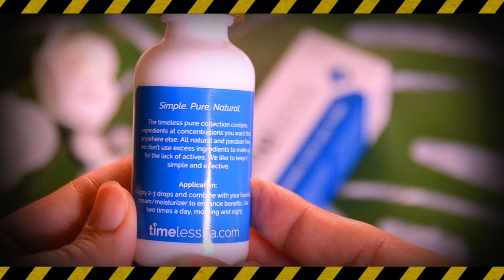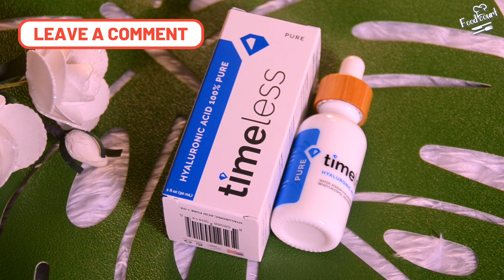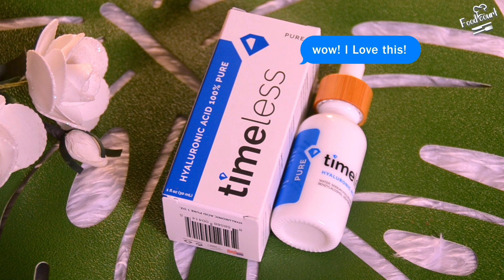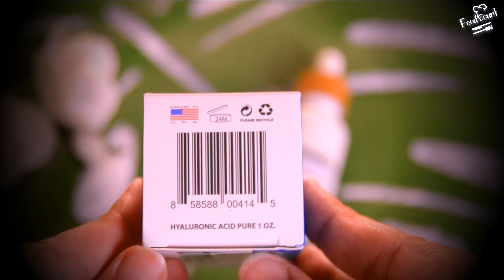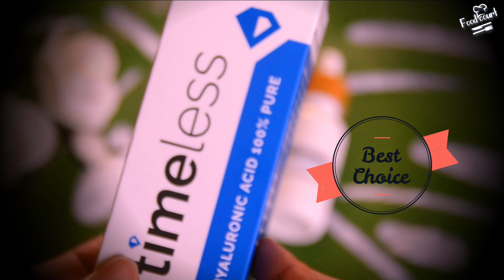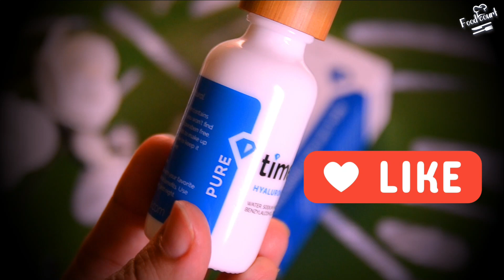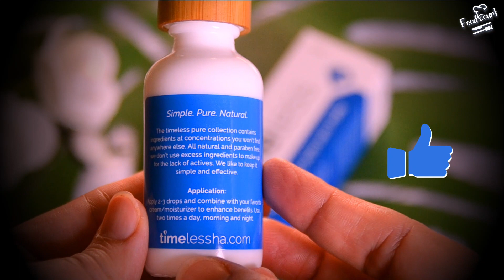سيروم حمض الهيالورونيك الامريكى المقاوم للتجاعيد Timeless؟ ازاى نختار افضل نوع ؟ فوائده واستخدامه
Skin Care Favorites مفضلاتى لمنتجات العناية بالبشرة في 2021 وايه اكتر منتجات حبتها وهكررها ✅❤

0:00 نظرة عامة للمنتج
0:17 انترو
0:22 المقدمة
1:00 ما هو حمض الهيالورونيك؟
1:08 اين يوجد؟
1:28 اسباب ظهور التجاعيد
1:58 فوائد حمض الهيالورونيك
4:08 ريفيو المنتج
4:18 ازاي نختار السيروم ؟
5:50 طريقة الاستخدام